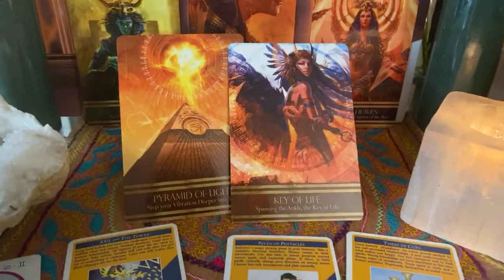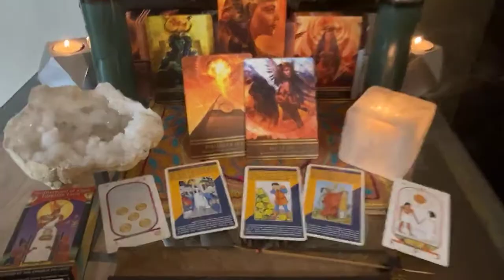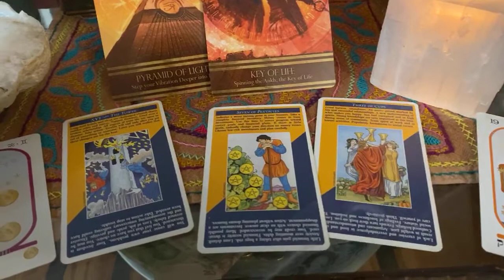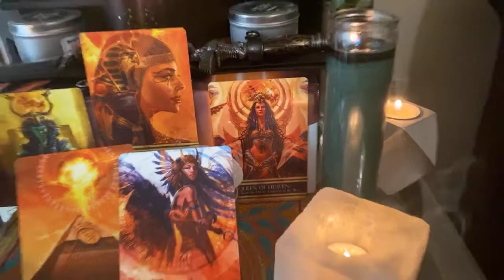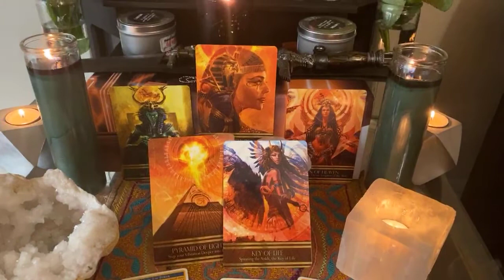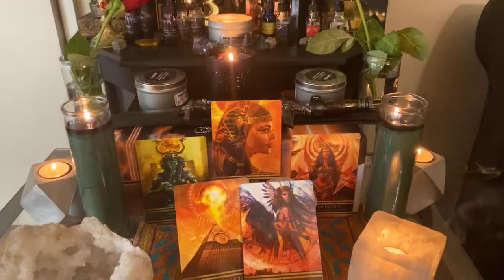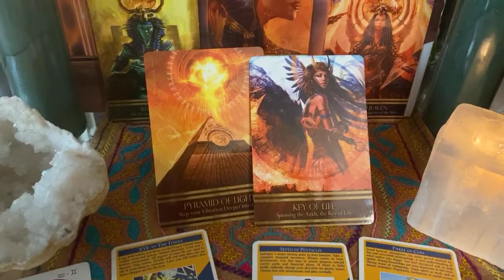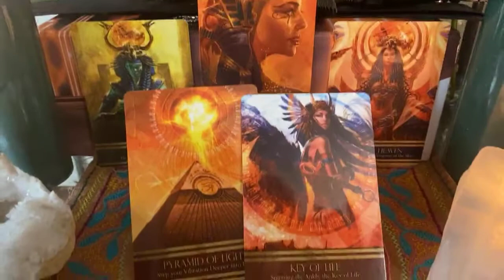Energy Read ✨“Initiation of Light” ✨